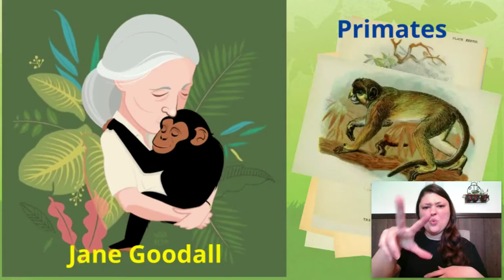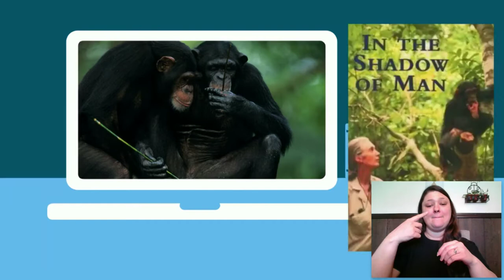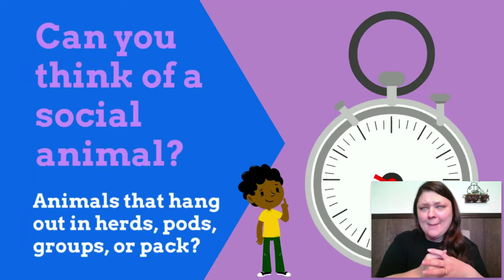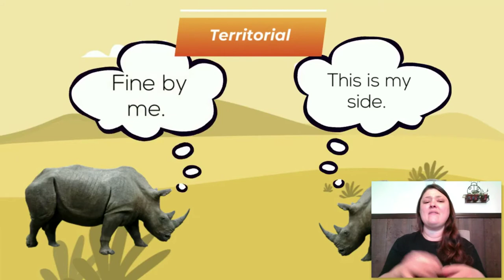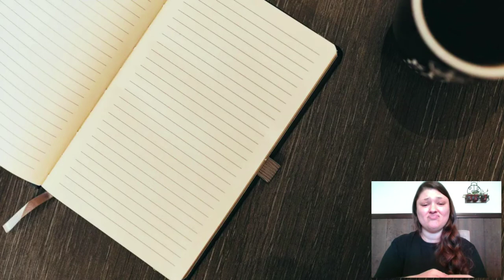Seed #27 Social Distancing in ASL